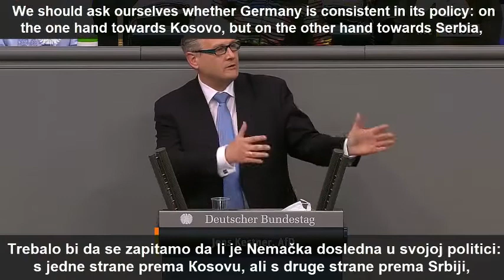Jens Kestner: Kosovo is Serbia! (Bundestag, May 21, 2021)